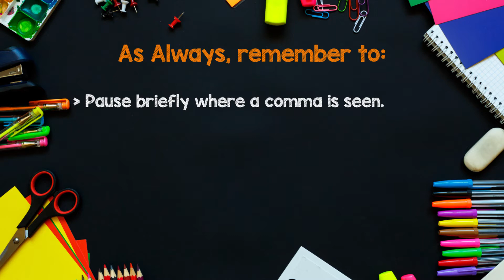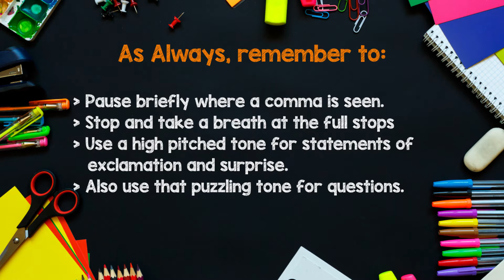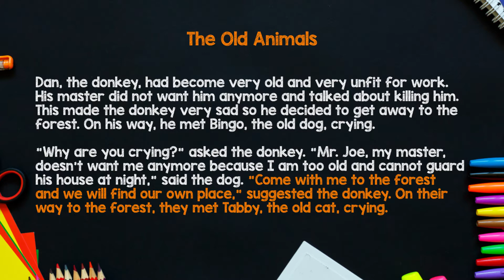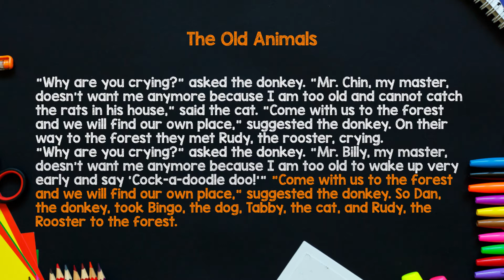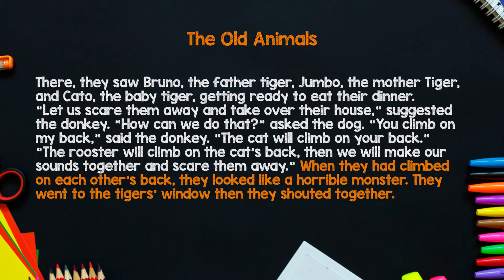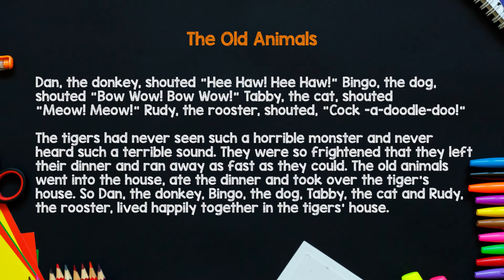English Language - Grade 5: Folktale - Polysyllabic Words